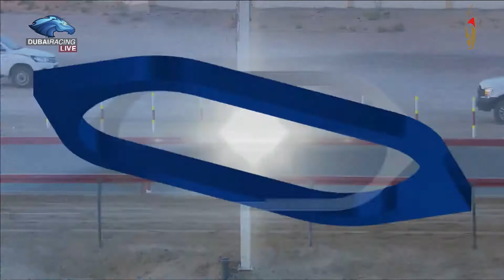سباق الحقاقة للقبائل - المرموم 2-9-2021 ش2 حبشان لـ بخيت محمد كردي المنخس المري 4:40:9